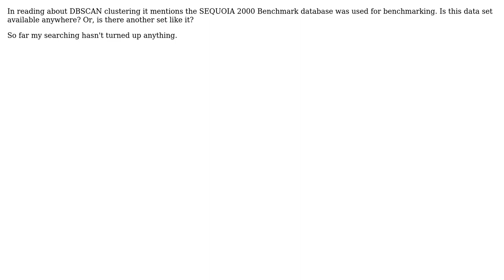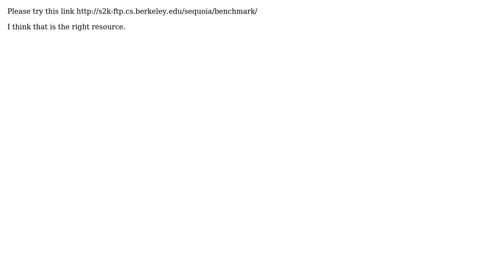GIS: Sequoia 2000 Benchmark data? (2 Solutions!!)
GIS: Sequoia 2000 Benchmark data?

With thanks & praise to God, and with thanks to the many people who have made this project possible! | Content (except music & images) licensed under CC BY-SA | Music | Images & others | With thanks to user Thiago Borges user RyanKDalton user nigellaw user monkut user Heinrich Stamerjohanns and the Stack Exchange Network Trademarks are property of their respective owners. You are responsible for your own actions.